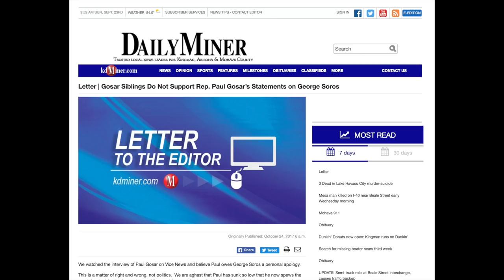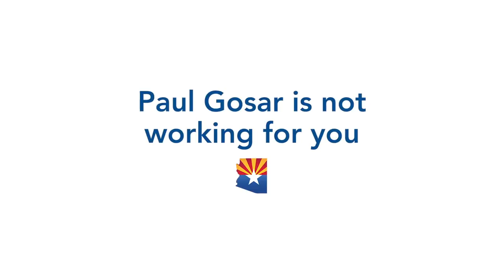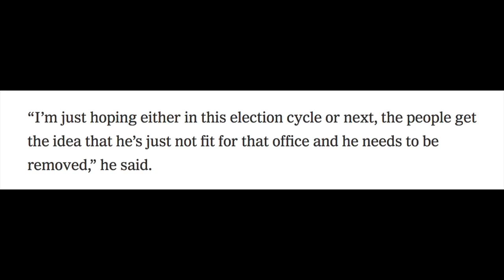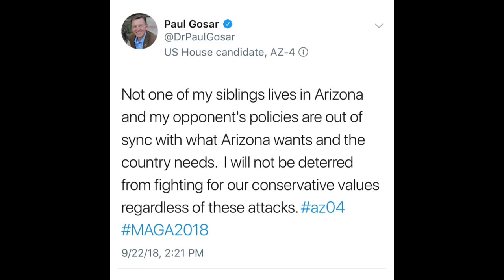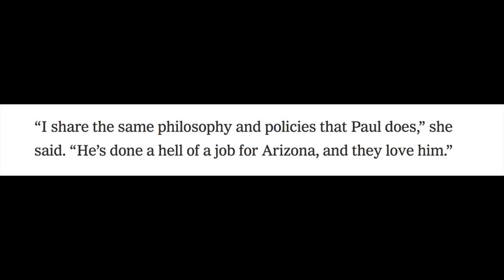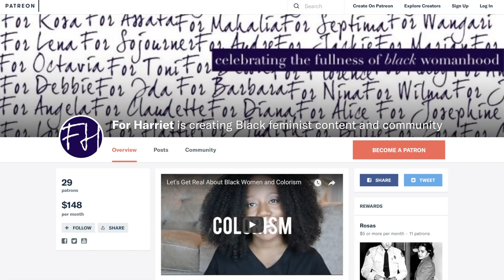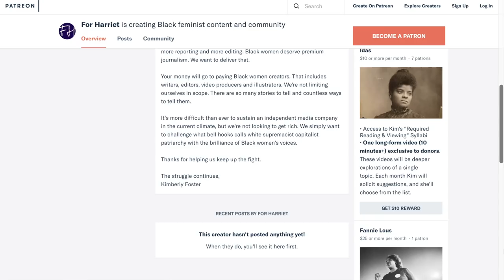The Gosar Siblings Show Us How to Treat Bigoted Relatives